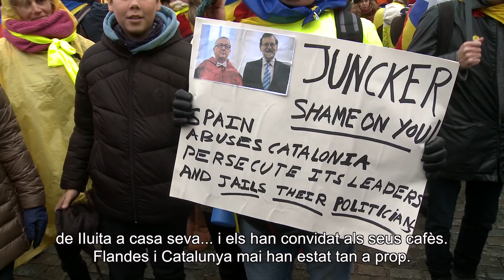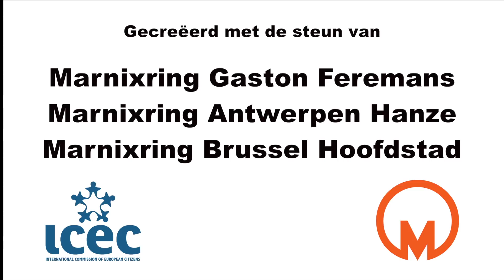ONAFHANKELIJK - INDEPENDENCIA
Op 7 december overspoelden tienduizenden Catalanen Brussel voor hun recht op zelfbeschikking.

Velen logeerden bij vrijwilligers van de VVB. Meer dan duizend Vlamingen ontvingen hun strijdmakkers bij hen thuis... en in de café’s

Vlaanderen en Catalonië lagen nooit zo dicht bij elkaar.

Aquet dia 7 de desembre, milers de Catalans han vingut a Brusel.les per defendre el seu dret a l'autodeterminació.
Molts d'ells s'han quedat en casa de voluntaris de la VVB. Més de mil  familias en Flandès han allotjat al  seus companys de lluita en casa seva...y els han convidat en els seus cafès.

Flandès i Catalunya no han mai sigut tan a prop.